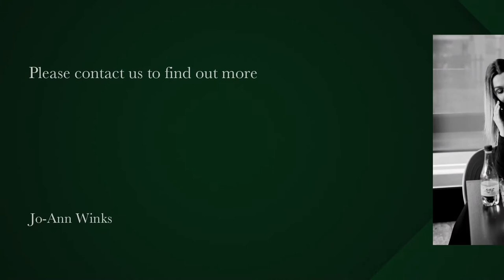Apartment to rent in Mouille Point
Studio Apartment
This back facing studio apartment is available for an immediate long term rental.
1 Under cover allocated parking bay